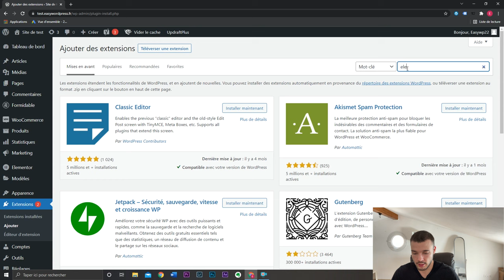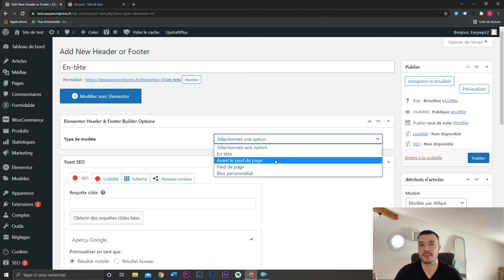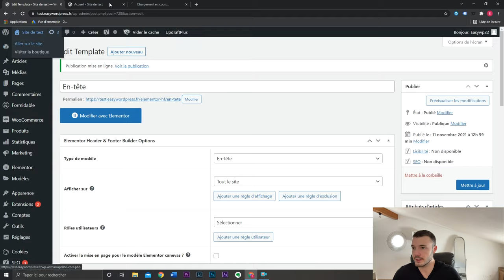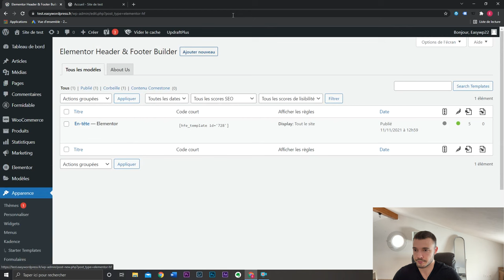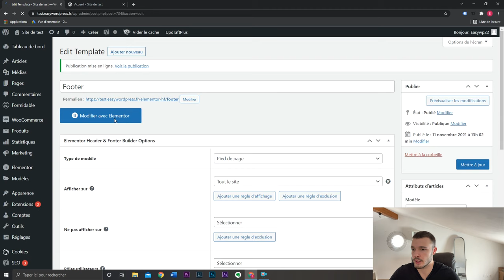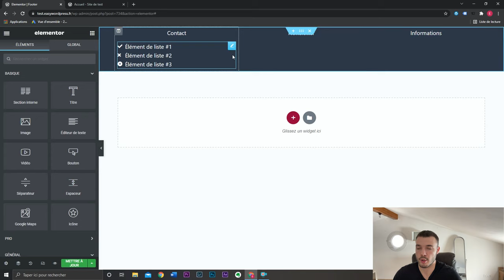Créez votre en-tête et pied-de-page avec Elementor ! Plugin Elementor header and footer block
Découvrez le plugin Elementor header and footer block pour construire votre en-tête et pied-de-page avec ce fameux constructeur de page. Vous pourrez très facilement créer la mise en forme que vous souhaitez grâce aux nombreux widgets Elementor. Grâce à ce plugin, pas besoin de la version pro pour construire votre header et votre footer facilement.

Je vous invite à liker la vidéo si vous avez réussi à créer votre en-tête et pied-de-page avec Elementor.

Enzo